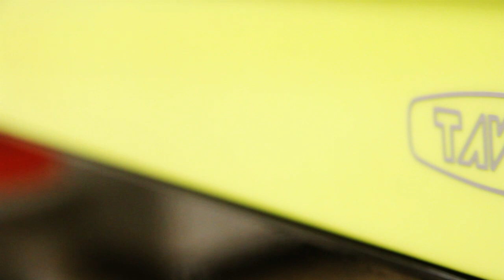Dental Cabinets, medical cabinetry and contemporary medical furniture by Tavom UK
All Tavom UK products are delivered fully assembled, there is no fabrication to be carried out on site. Our Manufacturing process ensures conformity to ISO standards; as each item of furniture is produced to exacting uniformity.

Each individual cabinet arrives in its own protective packaging, once removed your cabinets can be easily connected to adjacent pieces, by pre-determined fixed points.

Each unit comes with adjustable feet once your composition is joined your work top will fit directly over and is simply anchored into position using the fixings supplied dependent upon the Material chosen.

Specialising in the supply and installation of hygienic quality practice and laboratory cabinets with stylish Italian design, Tavom are in the enviable position in producing some of the most visually stunning medical cabinets available in the market today.

The complete range of Tavom dental cabinets and medical cabinets range of integral cabinets and modules, permit extensive customisation. The main features are: special furnishings designed for dental and medical surgeries including sterilisation rooms, units with rounded vertical edges, linear or corner compositions can be produced, a choice of worktops (plastic laminate, glass, corian, HPL, stainless steel) and washbasins (porcelain, stainless steel, smelted-glass), drawers running on very smooth bearings, a wide range of accessories and hanging units.